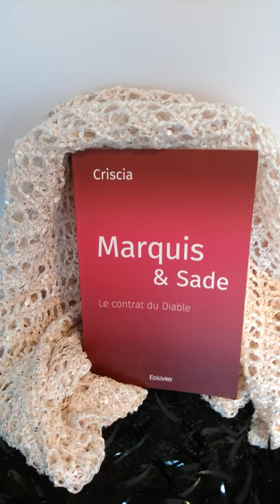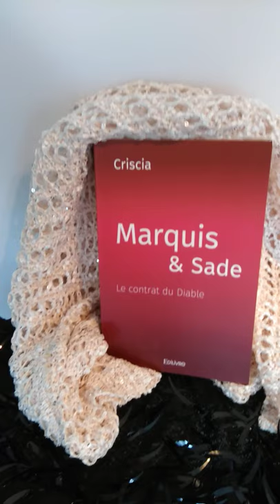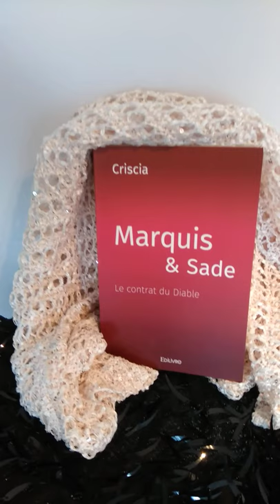MARQUIS & SADE ; Le Contrat du Diable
Je vous présente mon roman, qui ne laissera personne indifférent !
Je vous souhaite une excellente lecture, qui sera passionnante, à vous de découvrir...,
CRISCIA.